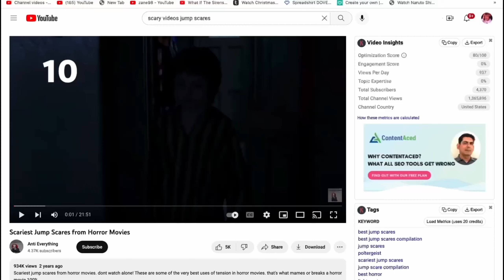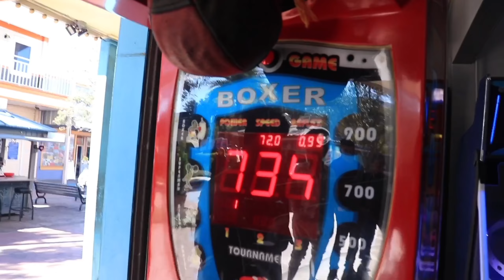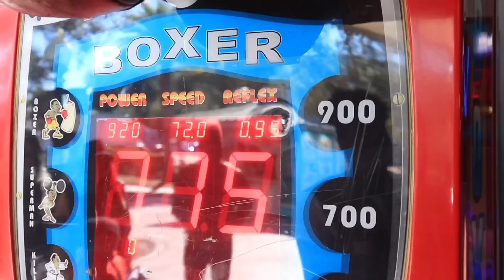HOW I GOT BLOCKED ON THE BIBLE APP | VLOGMAS W/ KEYCE DAY 1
THANK YOU ALL SOOO MUCH FOR WATCHING THE NEW VIDEO HOPE YOU ALL ENJOYED AND THANK YOU SO MUCH FOR THE SUPPORT MAKE SURE TO LIKE AND SUBSCRIBE AND COMMENT WHAT YOU WANT TO SEE NEXT!!!

AND REMEBER THAT GOD LOVES YOU!!!